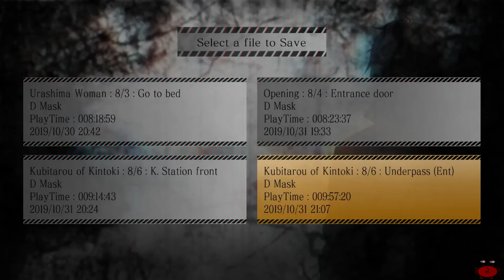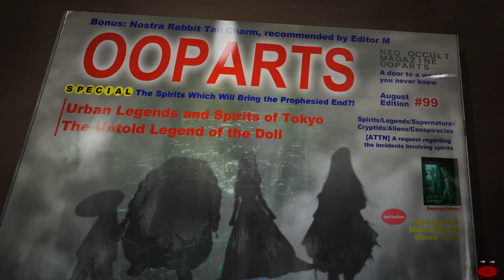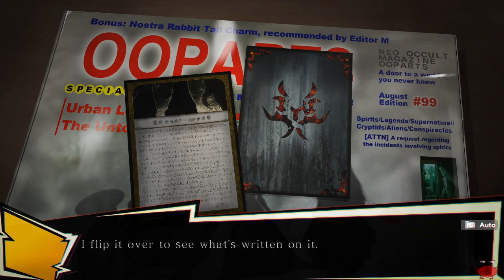#8 Spirit Hunter:NG Kubitarou of Kintoki Part 1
Spirit Hunter: NG Kubitarou of Kintoki Part 1

First part of the Chapter Kubitarou of Kintoki. The investigation of the Spirit Kubitarou of Kintoki begins with new allies.

Primera parte del Capitulo Kubitaro of Kintoki. La investigacion sobre el Espiritu Kubitarou de Kintoki comienza con nuevos aliados.